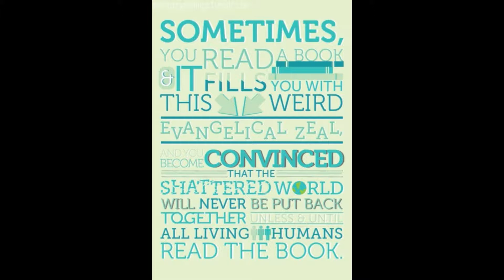Accidents of Nature, Carousel, and my feelings on You'll Never Walk Alone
I've got a disability. I love Rodgers and Hammerstein. Those are two huge parts of my favourite book in the world. Reading it changed my feelings on both.